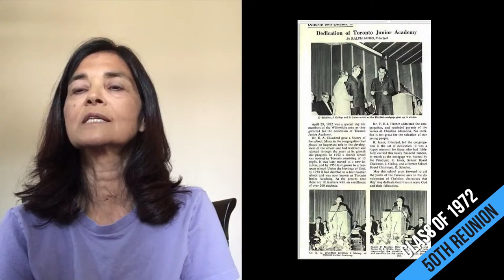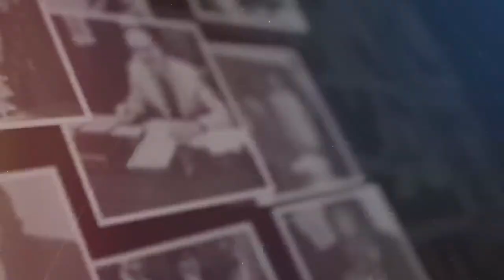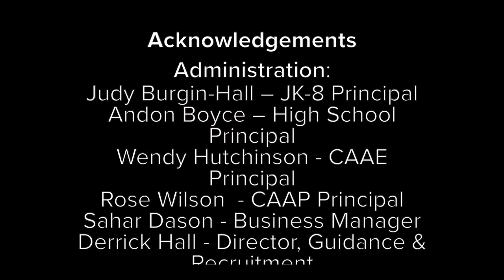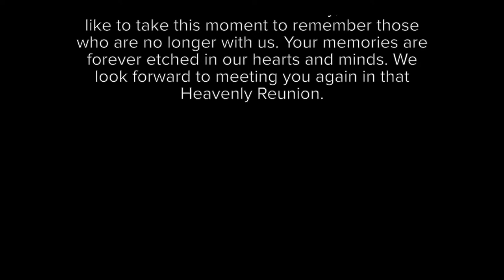Official 69th Alumni Recognition Service | Crawford Adventist Academy